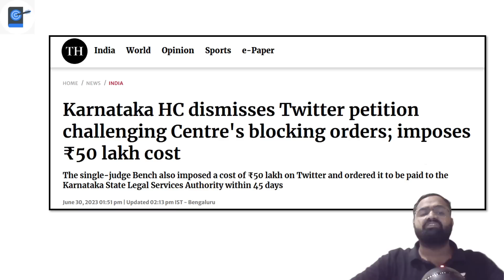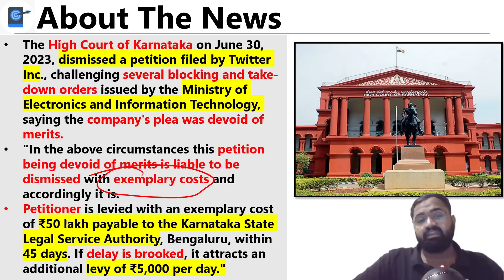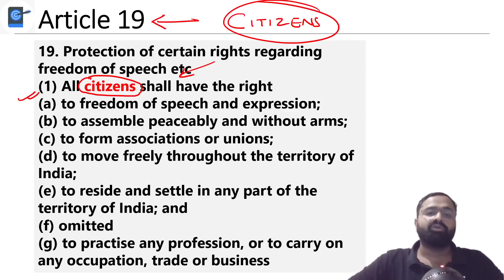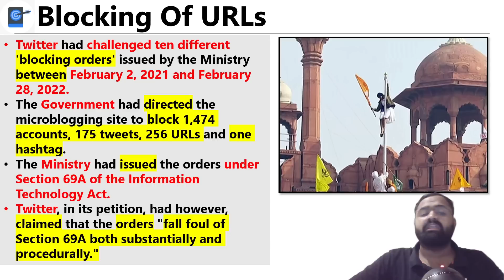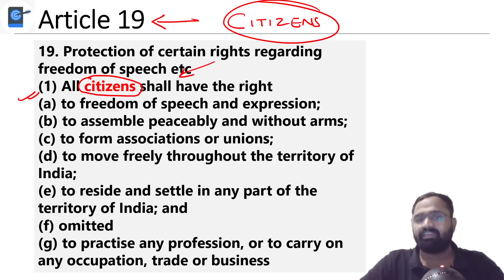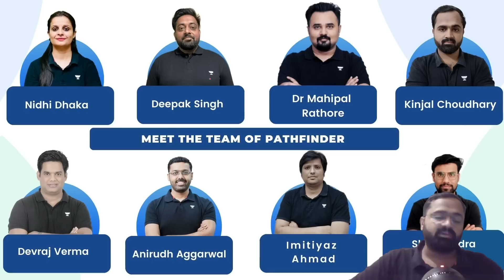Massive Setback For Twitter- Rs 50 Lakh Fine Imposed For Failing To Comply With Indian Laws| Kinjal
Twitter had challenged ten blocking orders which were issued by the Indian government which directed Twitter to take down 39 links between February 2021 and 2022. Union Minister of State Rajeev Chandrasekhar, after the Karnataka High Court dismissed a petition filed by Twitter and imposed a fine of ₹50 lakh on the social media giant, said that all platforms had to be in compliance with the Indian law adding that Twitter under former CEO Jack Dorsey refused to comply.

Agnipath Comprehensive with Geography Optional Starting from - 3rd July 2023

Unacademy Learner App Benefits:

1. Learn from your favourite teacher
2. Dedicated DOUBT sessions
3. One Subscription, Unlimited Access
4. Real-time interaction with Teachers
5. You can ask doubts in a live class
6. Limited students
7. Download the videos & watch offline